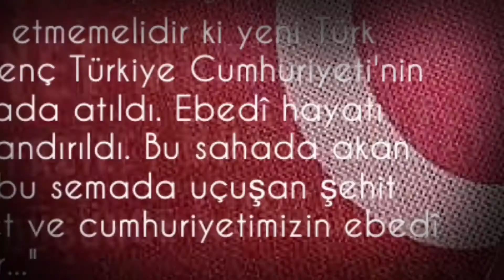30 Ağustos Zafer Bayramınız Kutlu Olsun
30 Ağustos Zafer Bayramınız Kutlu Olsun.
Müzik Kenan Doğulu 10.Yıl Marşı.
Müzik tekrar düzenleme
İPhone 6 GarageBand İOS 10.3.3
Video Düzenleme
İPhone 6 İMovie İOS 10.3.3